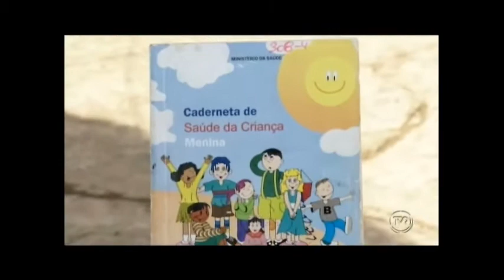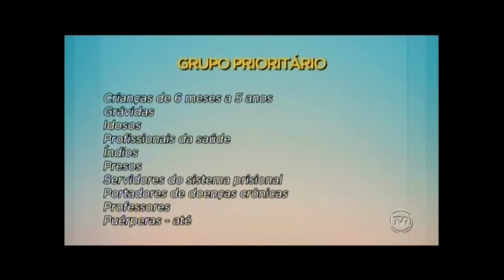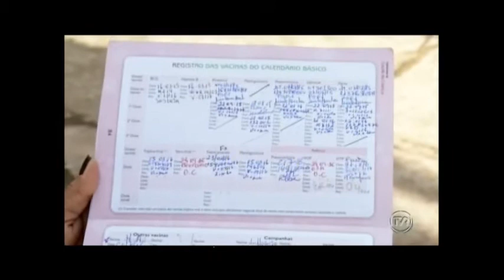Dia D de vacinação contra gripe acontece neste sábado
Quem faz parte dos grupos prioritários deve procurar a unidade de saúde mais próxima e se imunizar.